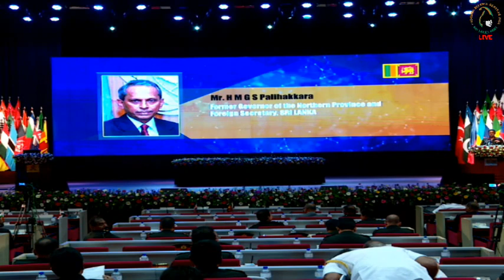COLOMBO DEFENCE SEMINAR 2018 - Chairperson Mr H M G S Palihakkara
Mr. H M G S Palihakkara (Former Governor of the Northern Province and Foreign Secretary) SRI LANKA